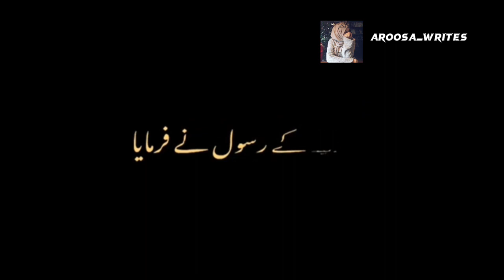7 halak kar dene wali cheeze || Hazoor pak ka farman || Ajmal Raza Qadri bayan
7 Halak kar dene wali cheeze Hazoor pak ka farman by Ajmal
Raza Qadri bayan